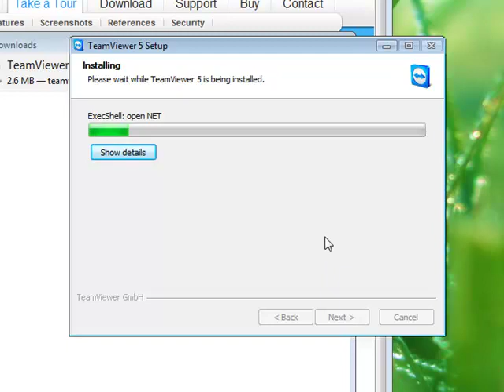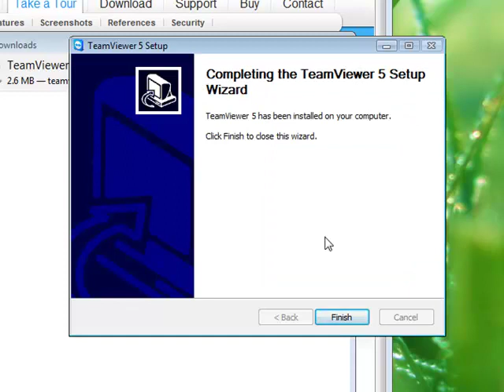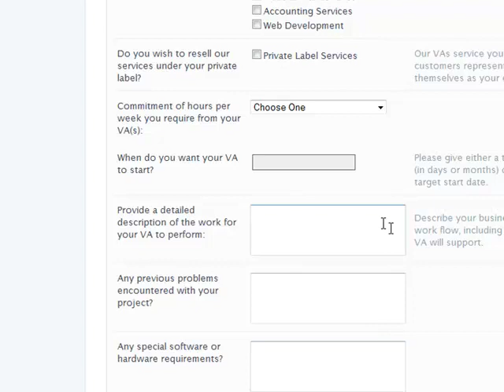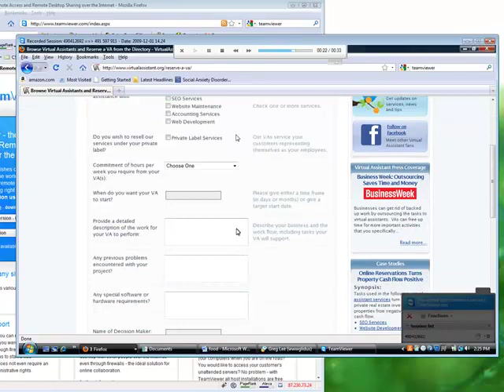Demonstrate Virtual Assistant Tasks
Use TeamViewer to demonstrate tasks to your virtual assistant.  This demo shows the free version which is for personal non commercial use.